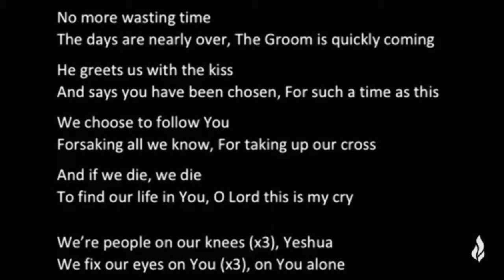Day24 (日本語) - From your family in Germany | 28 Days of Prayer & Fasting